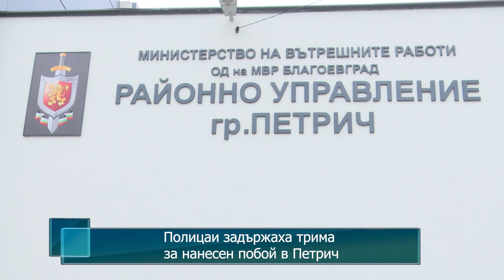Полицаи задържаха трима за нанесен побой в Петрич